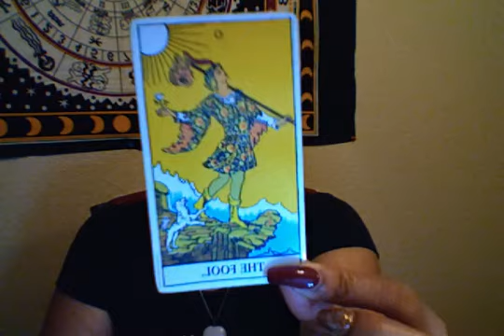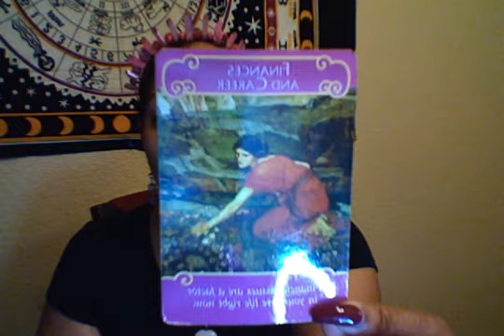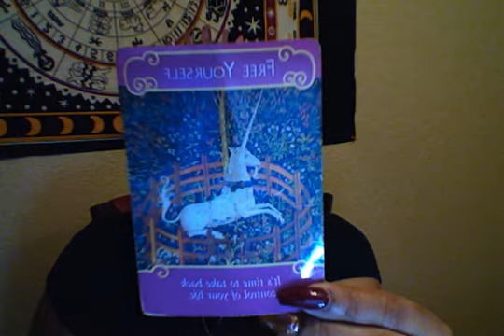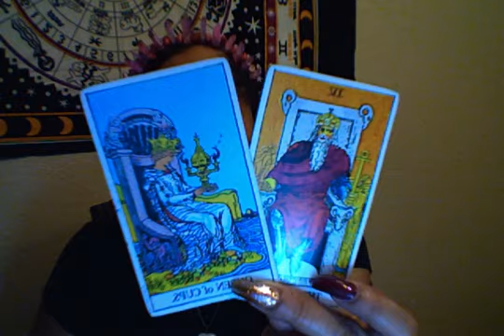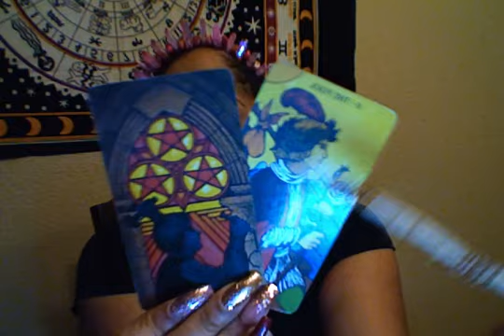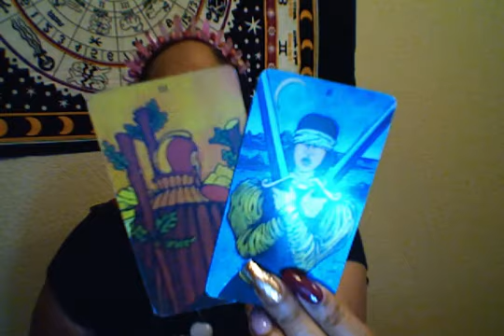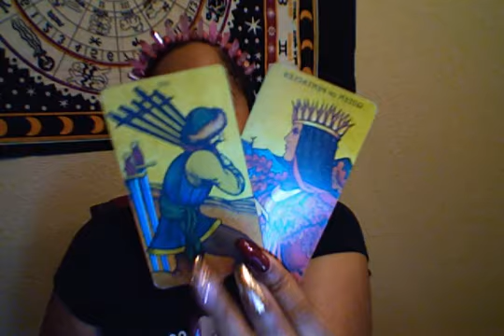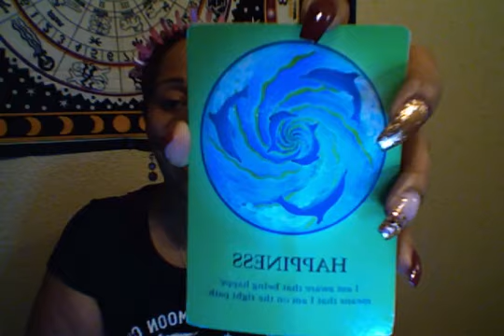♑ Capricorn: 10 of Cups, 10 of Pentacles & Ace of Cups! 💞😍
👇👇BOOK YOUR $19.00 READING JANUARY WEEKENDS ONLY 👇👇
Valid every Saturday and Sunday in January, expires 1/31/19

Hi Capricorn this is your "2018 Year End Love Reading"! This reading is for Sun, Moon, Rising and Venus.

**NO INTRO**

**NO ASTROLOGICAL SNIPPET**

Namaste-